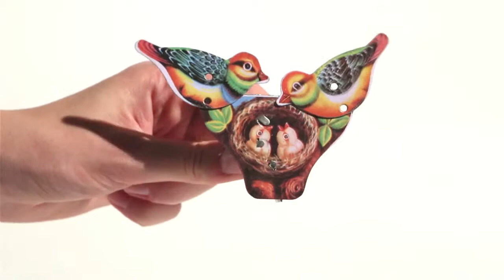Artikel: 62100540 Knackvögel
Knackvögel